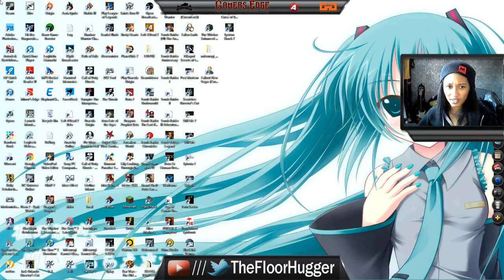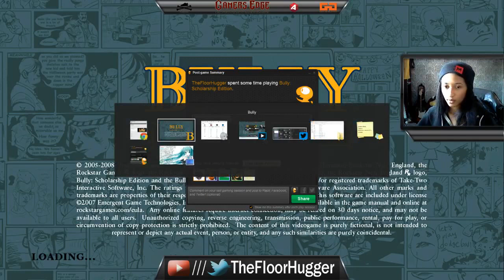Bully Part 7: Bye Bye Froggy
The Controller Shop:htt